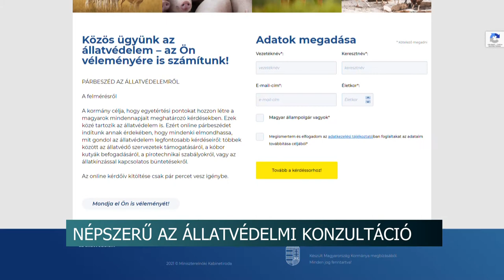20210226 hirado Kutyakonzultacio